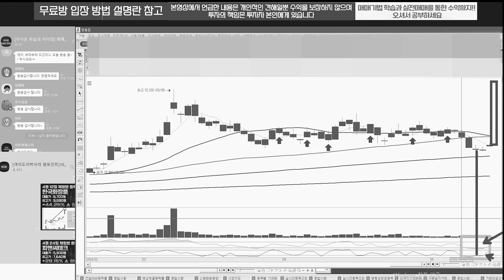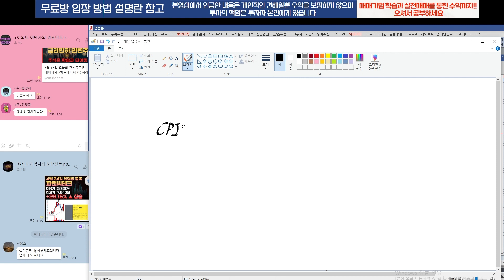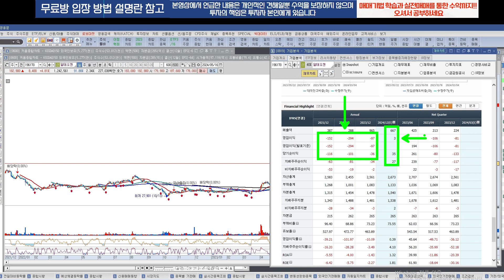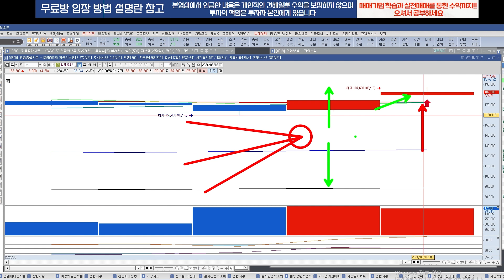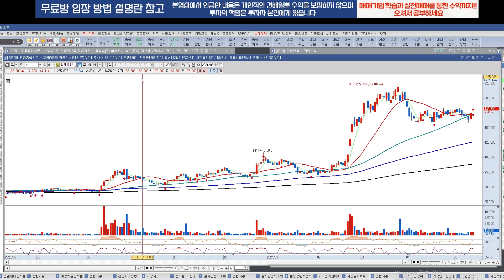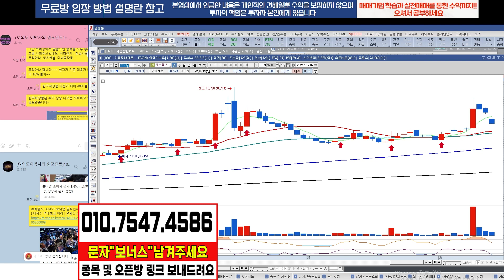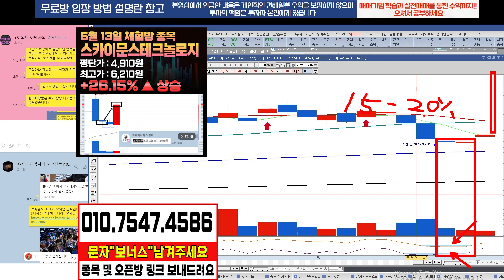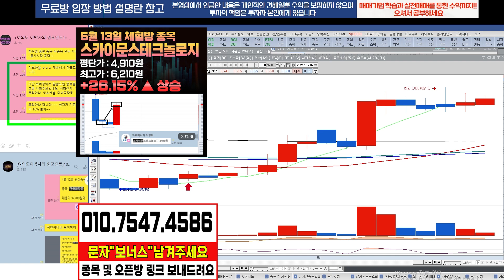[알테오젠]반드시 공략해야할 금리인하 관련주 놓치지 마세요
안녕하세요 여의도 이박사 입니다.

보너스 및 오픈방 입장 방법
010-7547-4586 번호로 " 보너스 " 보내주세요

평생 써먹는 매매기법 큰 맘 먹고 공개 합니다.

보조지표 설정후 따라하시면 편안하게
수익내실수 있습니다.

선착순으로 보내드립니다.

오늘 대응종목 내일 바로 대응하겠습니다.

-종목관련 내용은 개인적인 견해일뿐 수익을 보장하지 않으며
투자손실에 따른 책임은 투자자 본인에게 있습니다.-